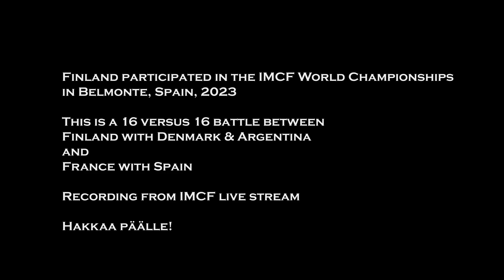Finland with Denmark&Argentina vs. France with Moldova, 16 vs. 16, Buhurt Fight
Finland participated in IMCF World Championships
 in Belmonte, Spain in 2023

This is the 16 vs. 16 fight between
Finland with Denmark&Argentina and France with Moldova
(I'm sorry for the error in the video text, mixed Spain with Moldova)

Excerpt from IMCF live stream

Hakkaa päälle!

Check IMCF channel for more battles